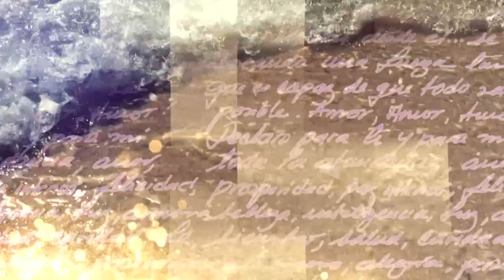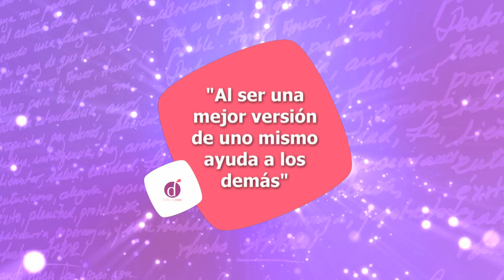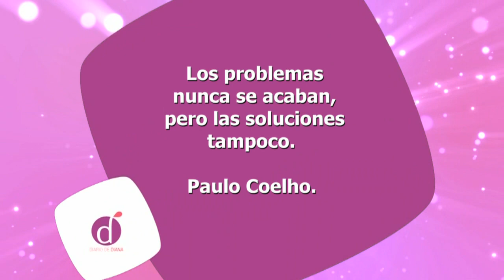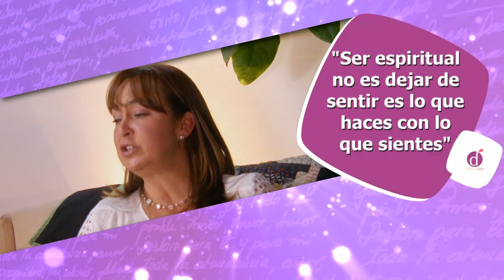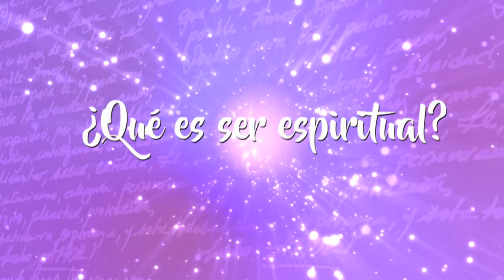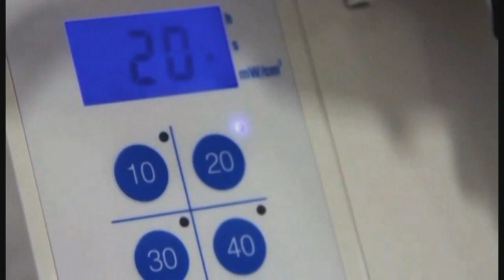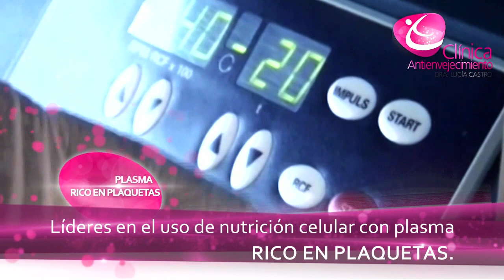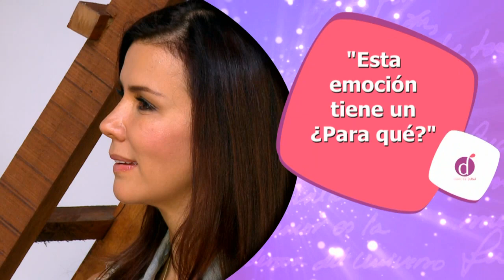¿ Qué es ser ESPIRITUAL ? | Diana Alvarez & María Elvira Pombo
Caracol Internacional